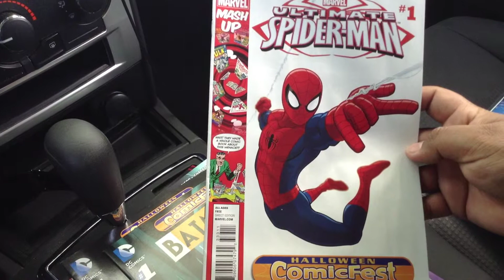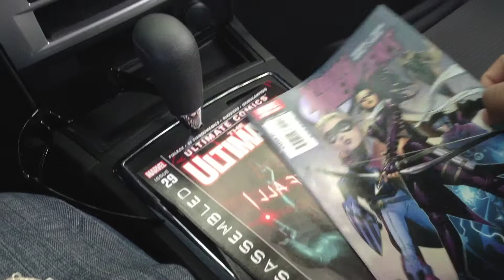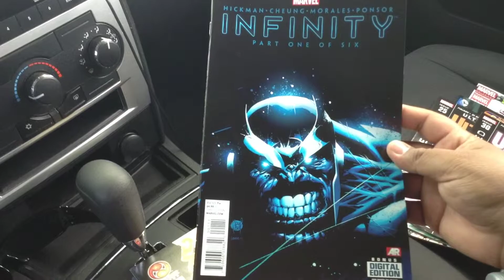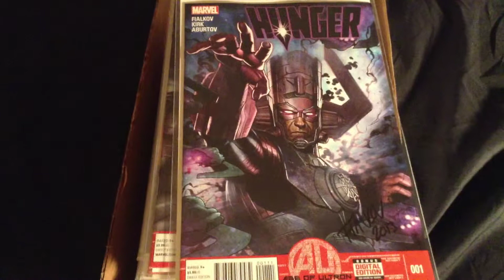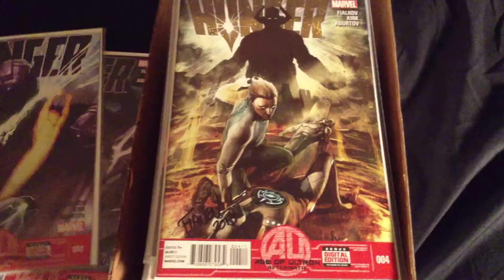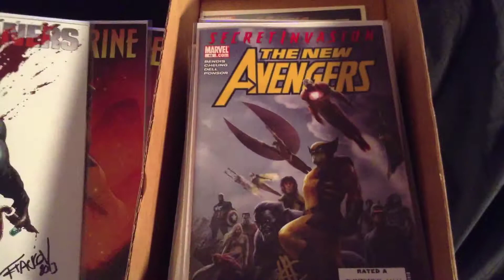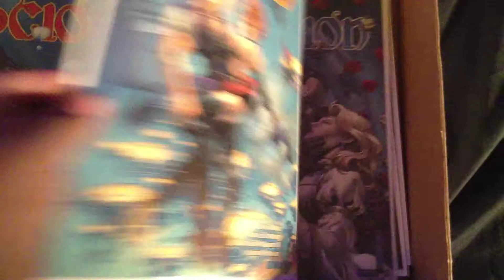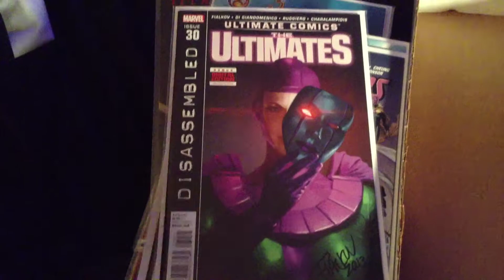Comic book signing, haul, printings, and sketches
phat collectibles comic book signing (jim cheung / joshua hale fialkov) skethes, comic haul, and printings

Hunger
AvsX
Iron Man sketch cover
Infinity sketch cover
The Amazing Spider-Man
Wolverine
The Cleaners
The New Avengers
Infinity
X-Force
Scion
Maverick